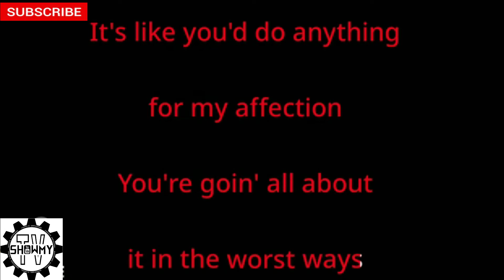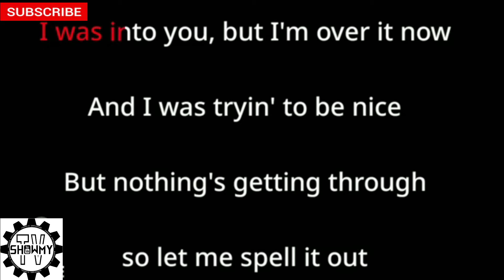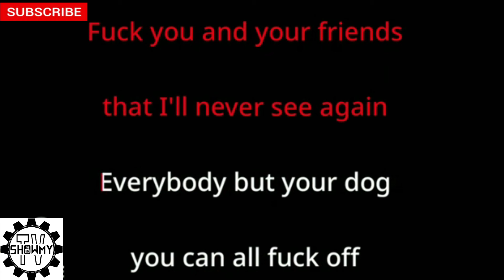abcdefu - GAYLE (KARAOKE)